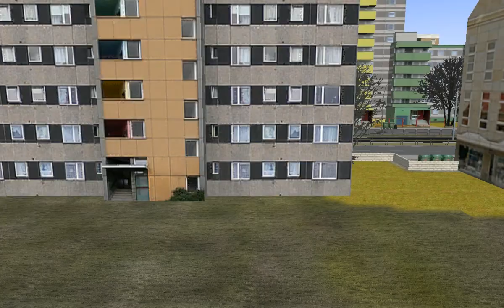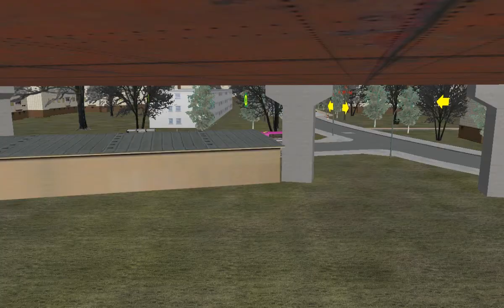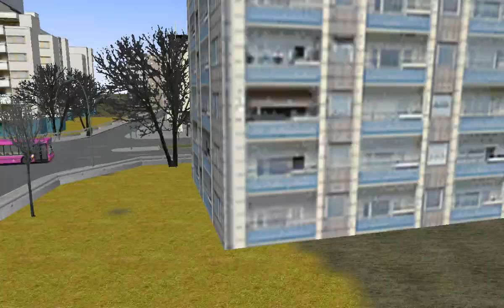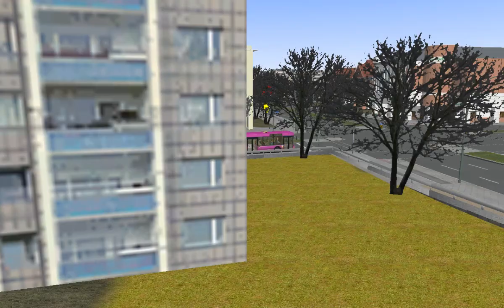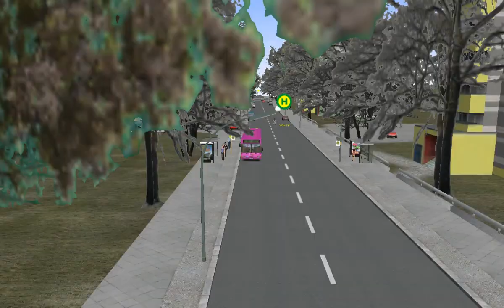OMSİ 2 Harika Diyar 2.0/ 101: DOĞU GARAJI YENİKÖY HATTI.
EMEĞE SAYGI. GÖNÜLLER BİR OLSUN...

Emeği geçenler;

Araç Haulin için yapılıp tarafımca OMSI2'ye çevrilmistir.
Haulin'de emegi geçenler;
Model :Furkan239
1.edit: KamPuss55
2.Edit: Ahmet Can Sevinç
Special Edition Logosu; Isa Koyuncu

OMSI
Full edit & detaylar & skinler & ve çeviri : SLeePForeveR
Bazı parçalar: Can Sökmen, Emre Bahrevan
Sesler: SCS Software & SLeePForeveR
Jantlar: Pedro
Bazı Scriptler: Volvo 9900, Mercedes-Benz Citaro L

Yapımcı Ekip

L.M.M.W.(Otobüs),
Danny, Some1 & Perotinus (Mod-Paketi),
Chris12 (Otomatik Şanzıman),
Lasse (Matrix),
Morphi (Ses),
fw-online (Tester,
Onkel Hugo(Düzenleme)
OMSI 1/2 için versiyonları mevcut.